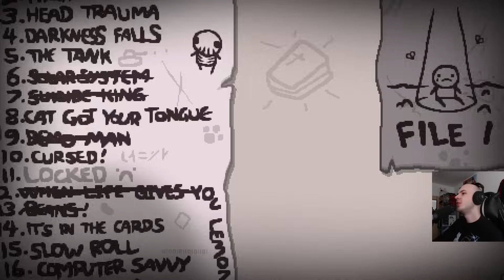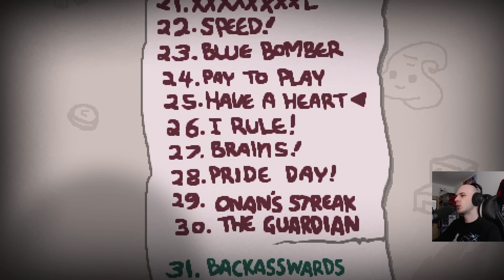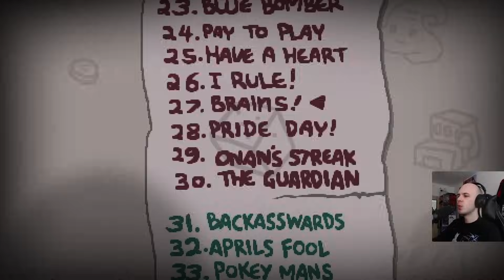Mózg zaczął mózgować | Isaac: Repentance #114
Mody, których używam:
-[AB+|Rep] External Item Descriptions
-Mod Config Menu Pure
-FoundHUD and ExtraHUD on TAB

The Binding of Isaac: Repentance #114
seed: nie wiem, nie chcę mi się sprawdzać (jest gdzieś na filmie może)